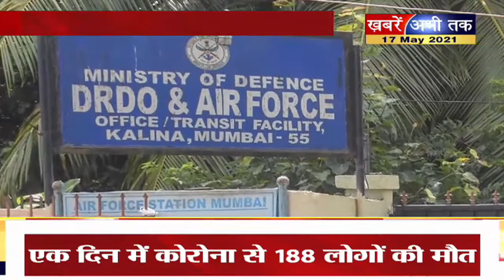Corona के खिलाफ जंग के लिए DRDO काी हथियार तैयार, जानें 2DG दवा क्यों है खास ? | Khabrain Abhi Tak